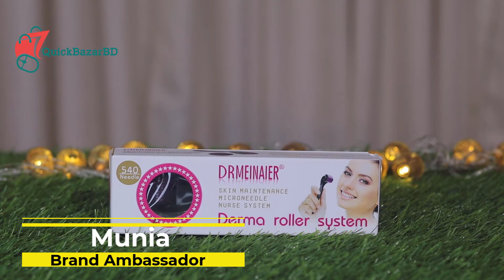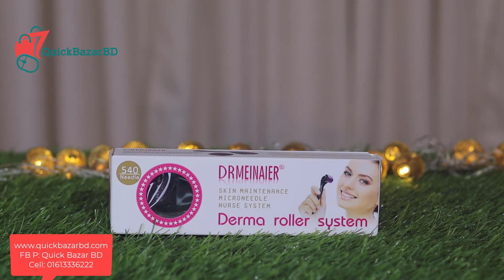Dr.Meinaier Derma Roller System